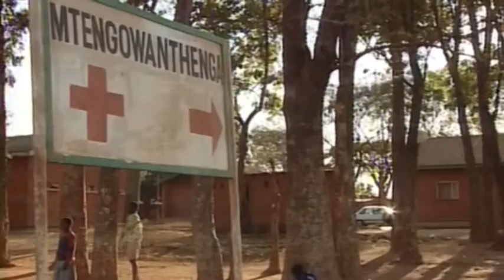Proyectos ONG Malawi | Proyecto salud | Hospital Mntengo Wantenga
Este vídeo muestra un proyecto de salud en Malawi de la ONG Manos Unidas. El hospital Mntengo Wantenga atiende a 50.000 enfermos al año y tiene un programa orientado a la lucha contra el SIDA.
Malawi se encuentra al sureste de África, limitado con Zambia, Tanzania y Mozambique.
Es el tercer país africano con más alto porcentaje de SIDA por detrás de Mozambique y Congo.
Tiene una población de unos 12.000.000 habitantes, de los cuales la esperanza de vida es de 36 años. A causa del SIDA hay cerca 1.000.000 de niños huérfanos y uno de cada cuatro niños muere antes de llegar a los 5 años.
A 50 quilómetros de la capital de Malawi, Lilongwe, se ha construido el hospital Mntengo Wantenga, un gran centro hospitalario donde se atiende a 50.000 enfermos al año.
En tan solo un mes, destinan 8.000 euros a medicamentos, de los cuales los pacientes solo pueden pagar un tercio, ya que no todos se lo pueden permitir. Los dos tercios restantes se consiguen gracias a la solidaridad internacional.
En el hospital tienen un laboratorio el cual les ha dado toda la utilidad necesaria hasta el momento, pero ahora se les ha quedado pequeño y necesitan otro laboratorio equipado para poder hacer frente a la malaria y al sida.
Gracias a una ONG italiana se ha podido construir el edificio, pero siguen sin tener la maquinaria adecuada porque el dinero que había destinado la ONG para el equipamiento, el gobierno lo ha derivado a un hospital del Estado.
Manos Unidas tiene diversos proyectos de salud en los pueblos Malawi. Otro ejemplo es el de la clínica rural de Dowa, donde se atienden a 75.000 personas anualmente.
"Pueblo de Dios" es un programa de Radio y Televisión Española que realiza numerosos reportajes sobre los proyectos de desarrollo de la ONG Manos Unidas en diferentes países en todos los continentes.
Con estos reportajes  se quiere mostrar una realidad que no está tan lejos, pero la cual no todo el mundo tiene presente. Por ello se cuentan los procesos y avances que se han hecho en cada país gracias a las ayudas internacionales.